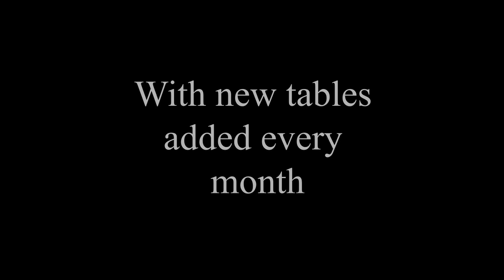Pinball Arcade Promo Video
ESRB Rating: TEEN with Blood, Partial Nudity, Sexual Themes, Violence

A video of all the current Pinball Arcade Tables.